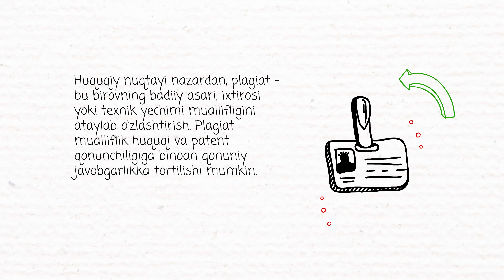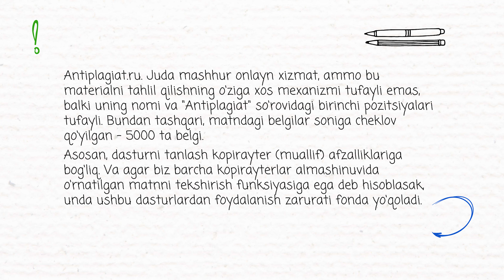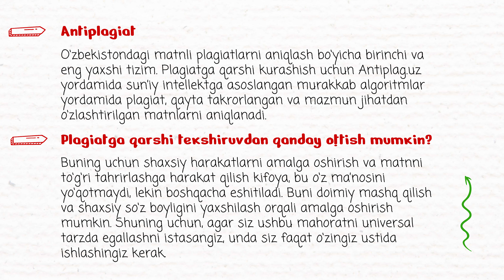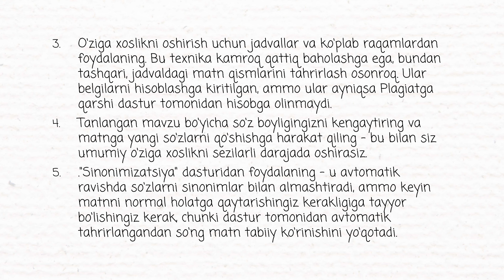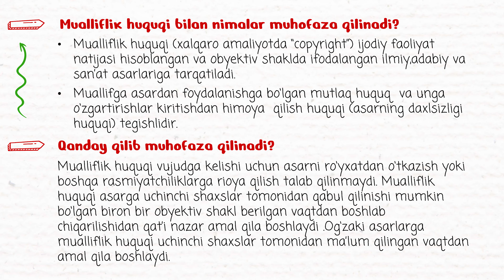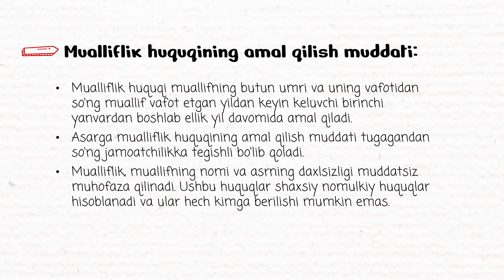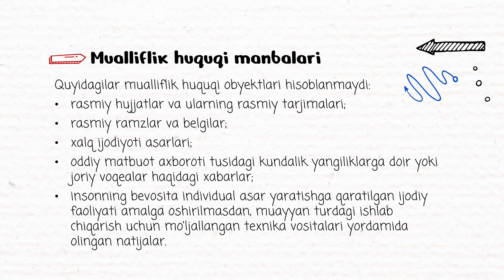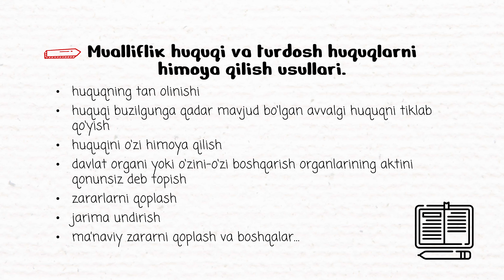Zuxra Akramova. Mavzu: Plagiat haqida tushuncha, antiplagiat haqida huquqiy va me’yoriy hujjatlar.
Sirtqi (maxsus sirtqi) bo’lim Zuxra Akramova.
Mavzu: Plagiat haqida tushuncha, antiplagiat haqida huquqiy va me’yoriy hujjatlar.
Reja:
1. Plagiat nima?
2. Plagiatni aniqlash vositalari.
3. Plagiatga qarshi kurash.
4. Mualliflik huquqi va turdosh huquqlar.

Джизакский государственный педагогический университет
Заочное (специальное заочное) отделение Зухра Акрамова.
Тема: Понятие плагиата, нормативно-правовые документы по борьбе с плагиатом.
План:
1. Что такое плагиат?
2. Инструменты обнаружения плагиата.
3. Борьба с плагиатом.
Jizzakh State Pedagogical University
Extramural (special extramural) department Zuhra Akramova.
Topic: Concept of plagiarism, legal and regulatory documents on anti-plagiarism.
Plan:
1. What is plagiarism?
2. Plagiarism detection tools.
3. Fight against plagiarism.
4. Copyright and Related Rights.